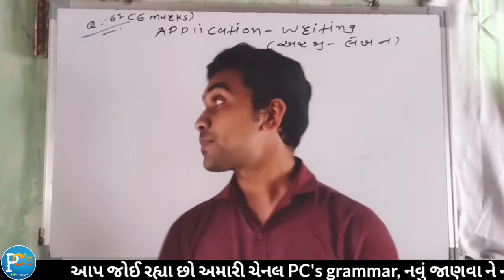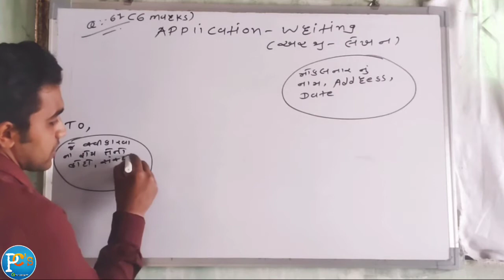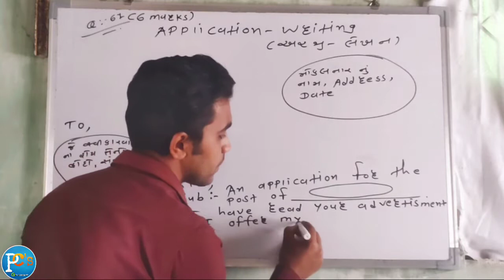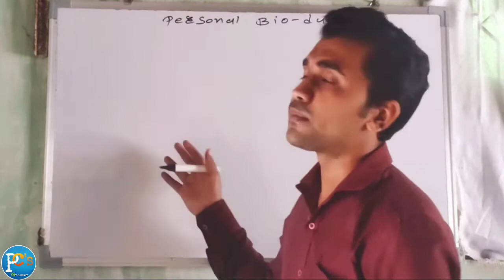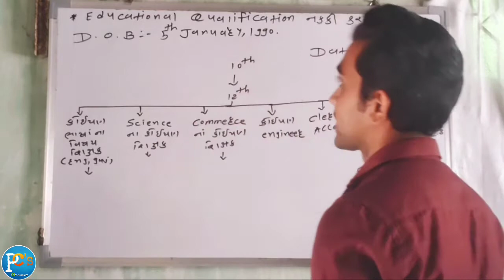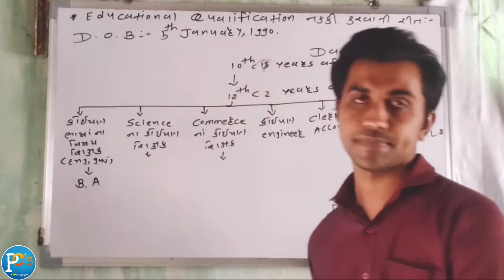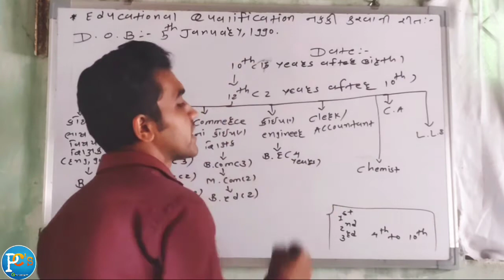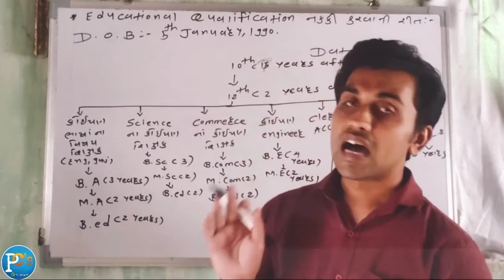Application Writing | How To Write Application | Std 11 | Std 12 | ધોરણ ૧૧ અને ધોરણ ૧૨ માટે ખાસ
મિત્રો આજે આપણે ધોરણ 11,12 ની બોર્ડ ની પરીક્ષા નો સૌથી વધુ મહત્વનો અને સૌથી વધુ માર્ક્સ આપતો એવો ટોપિક એટલે કે Application -writing.અને આજે આ video માં આપણે એનું structure સમજવાનું છે.તમે બીજા કોઈ ટોપિક માં ધ્યાન આપ્યું હોય કે ના આપ્યું હોય આ ટોપિક માં આપશો તો પુરે પુરા માર્ક્સ મળશે.કંઈ નાં સમજાય તો જરૂરથી પૂછો.

application writing std12 std12english english grammar englishgrammar applicationwriting applicationwritingforstd12english 👉 અમારી એક બીજી પ્રેરણા થી ભરપુર ચેનલ કાર્યરત છે તેની પણ જરૂરથી મુલાકાત લો.. તેના માટે નીચે આપેલી લિંક પર ક્લીક કરો...